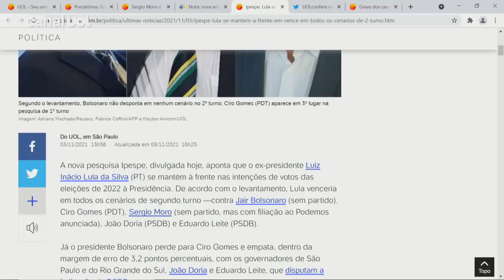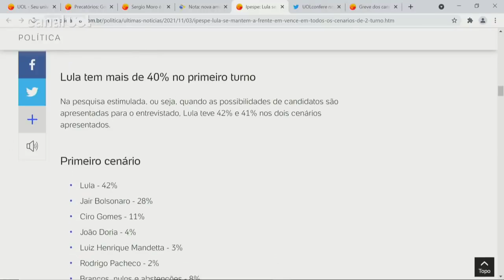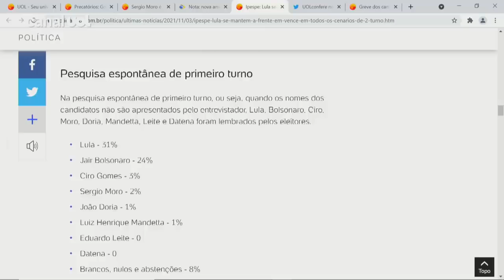Pesquisa de Ipespe 1 Lula venceria Bolsonaro, Moro e Ciro Gomes no 2º turno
Divulgada hoje, aponta que o ex-presidente Luiz Inácio Lula da Silva (PT) se mantém à frente nas intenções de votos das eleições de 2022